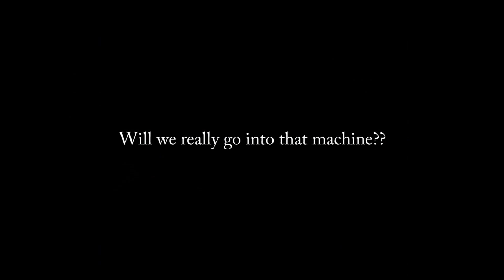Afterlife: The Second Dimension #15 {RPG Horror}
Ok, let's save by the teddy bear. Hi, teddy bear.

{Don't know what's going on in the game? No problem! Catch up on this series right now!}

☠Social Media☠